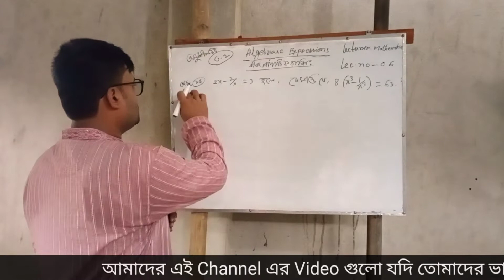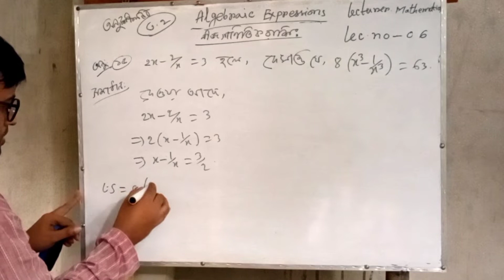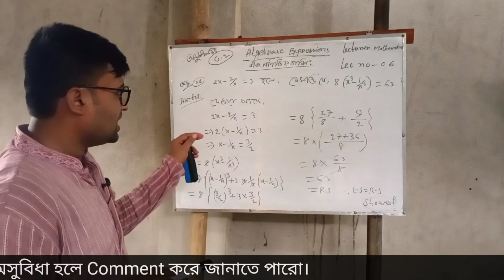বীজগাণিতিক রাশি - অধ‍্যায় ৩.২ Class - 06 |General Mathematics | For S.S.C Exam 2022 By Firoz Sir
বীজগাণিতিক রাশি - অধ‍্যায় ৩.২ | Higher Mathematics |  For S.S.C Exam 2022 By Firoz Sir
In This Video Show: বীজগাণিতিক রাশি,বীজগাণিতিক রাশি উচ্চতর গণিত,বীজগাণিতিক রাশি উচ্চতর গণিত ssc,বীজগাণিতিক রাশি ৩.২,বীজগাণিতিক রাশির সহজ সমাধান। mcq। দেখামাত্র উত্তর।,বীজগাণিতিক রাশি নবম দশম শ্রেণি,বীজগাণিতিক রাশি উচ্চতর গণিত ssc,বীজগাণিতিক রাশি ssc higher math,algebraic expressions,algebraic expressions ssc,algebraic expressions ssc higher math,algebraic expressions ssc cgl,algebraic expressions class 9,algebraic expressions class 9 formula

If you do not understand anything in the video, you can definitely comment. And share the video more so that your friends also know about it.
ভিডিওটি তে কোনো কিছু বুঝতে না পারলে তোমারা অবশ্যই কমেন্ট করতে পারে। এবং ভিডিওটি বেশি সেয়ার করবে যেন তোমার বন্ধুদেরাও এই সম্পর্কে জানতে পারে।